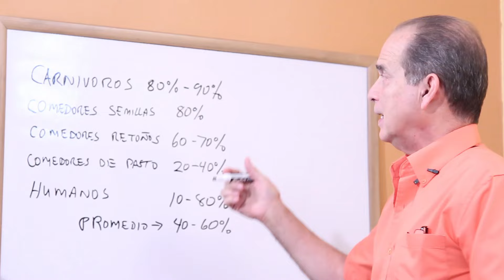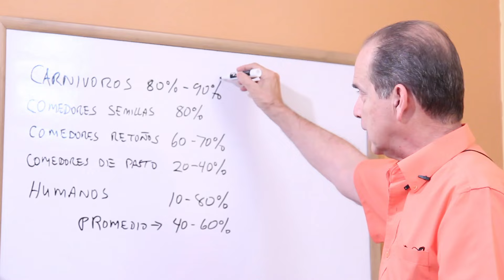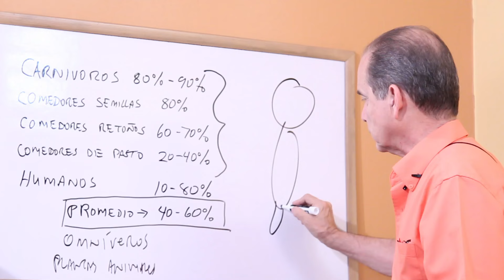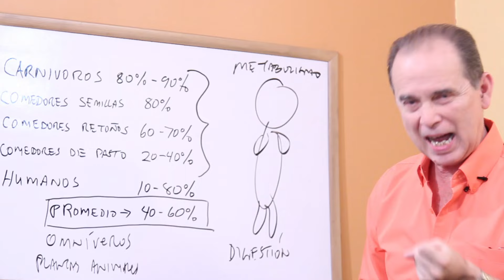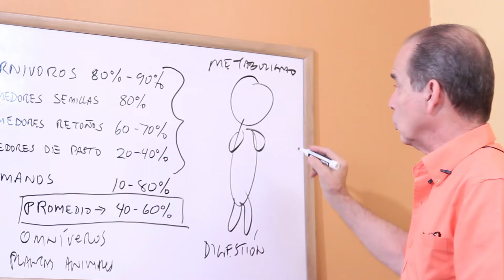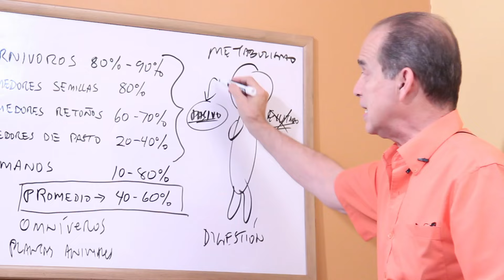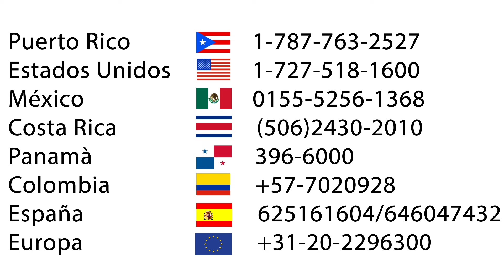Episodio #1564 ¿Digiere Usted La Comida?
En este episodio Frank explica cómo llevar a cabo una buena digestión para así aprovechar todos los nutrientes de los alimentos.